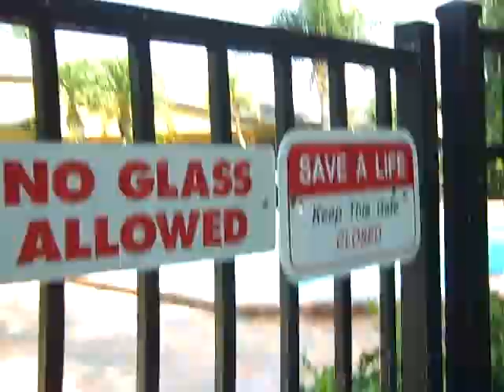walin to the mailbox redux